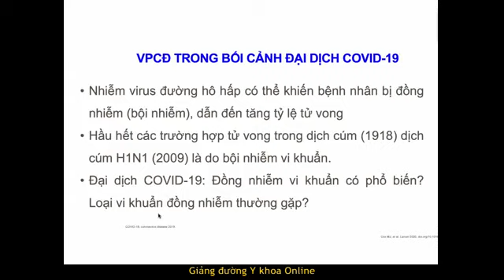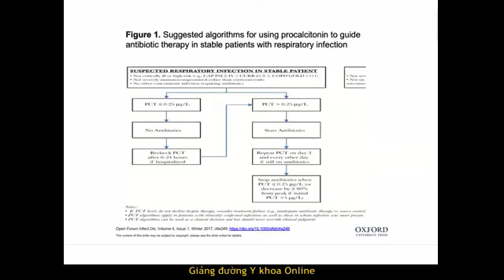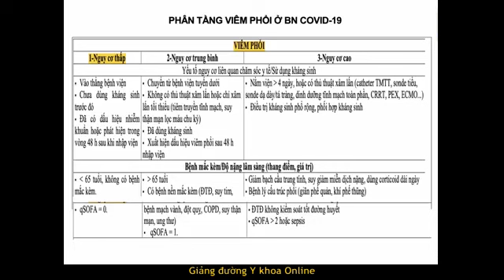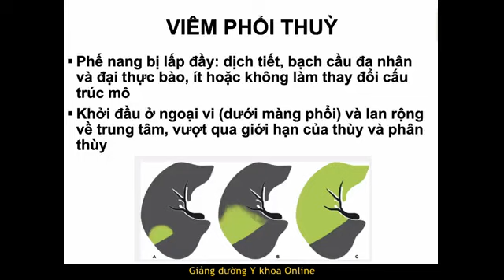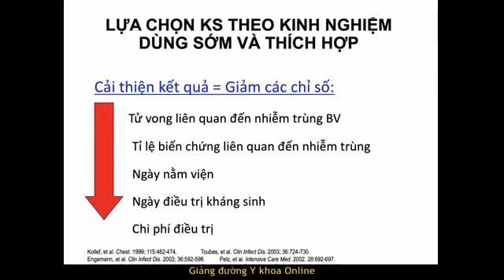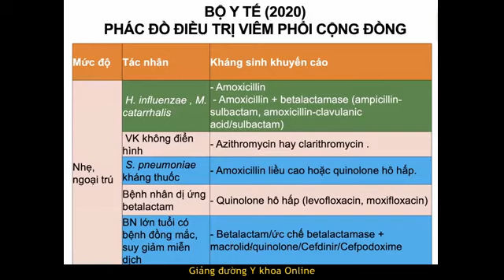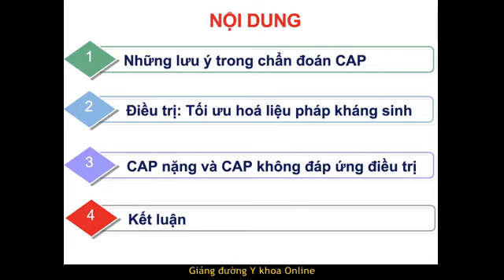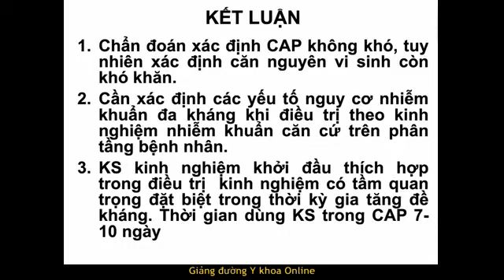CẬP NHẬT CHẨN ĐOÁN VÀ ĐIỀU TRỊ VIÊM PHỔI CỘNG ĐỒNG | PGS. TS. Vũ Văn Giáp